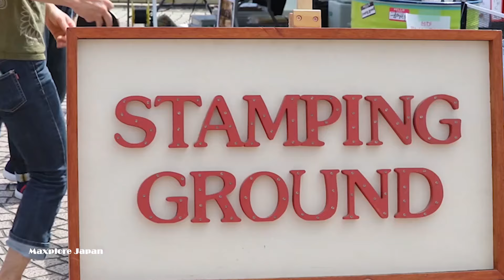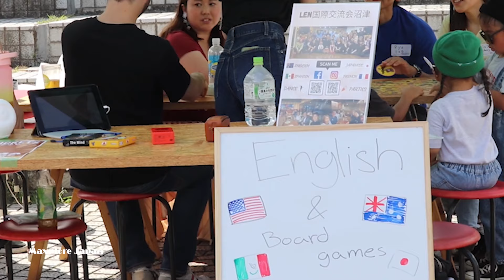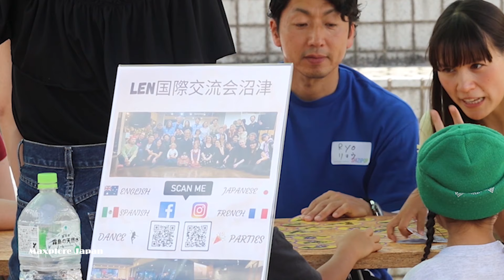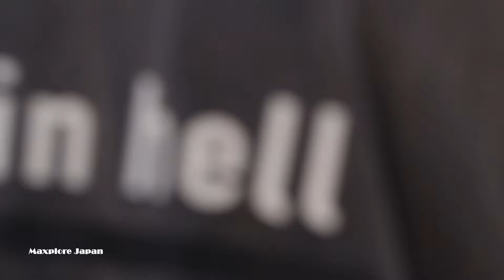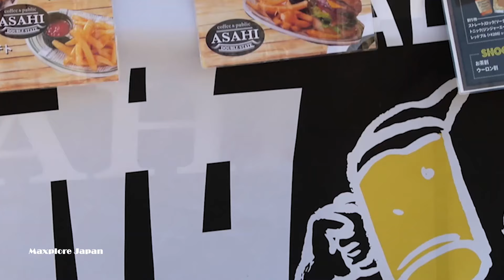Holiday enjoyment in a Park in Japan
Generally, People go to the park to relax and refresh and on the weekend some people gathered to enjoy the holiday with some events. Such events are frequently held in Japan in different parks. In this video, you can enjoy the event block balance party at Tokiwa Park in Shizuoka. This park is special for children's playground and has a water fountain show with music during the day and music and illuminations at night every day, along with the lush green. The performances are themed

Hello everyone! On this channel, you can enjoy videos on the Japanese lifestyle. The contents will create by the travel of different cities, streets, tourist spots, and so on. Japanese festivals, cultures, and foodstuffs will also be the content of this youtube channel.  The land of Sun Rise is famous in the world for its uniqueness. Because Japan believes that "The common sense of Japanese is the lack of common sense of the world, and the common sense of the world is the lack of common sense of the Japanese".

In my channel, I would like to share your Japanese life experiences with their custom and the beauty of nature that are really outstanding here. So, keep in touch, and thank you for visiting this youtube channel.